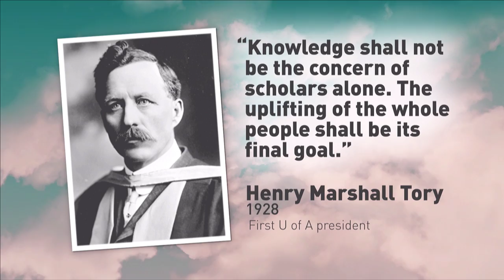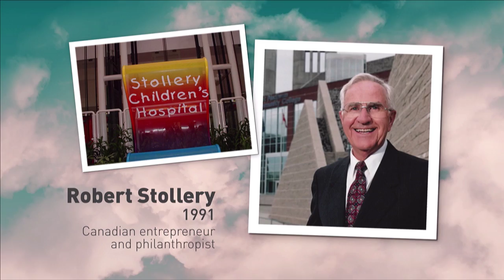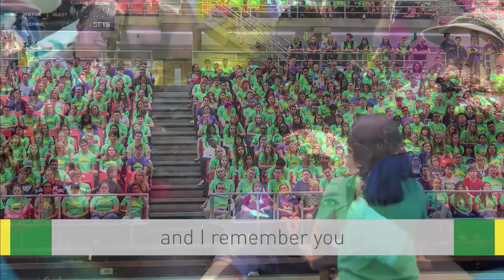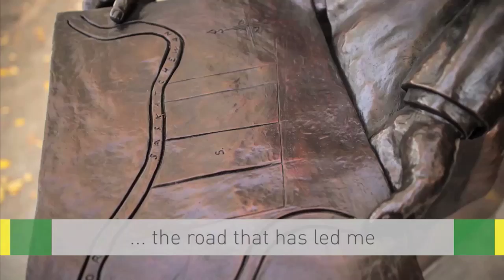Spring 2018 Convocation – Faculty of Arts / Faculty of Extension / Campus Saint-Jean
Honorary Degree recipient: Dr. France Levasseur-Ouimet, DLitt

Congratulations to all our graduates!